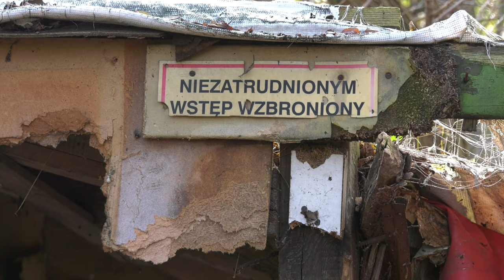W kryzysie bezdomności 21.11.2023